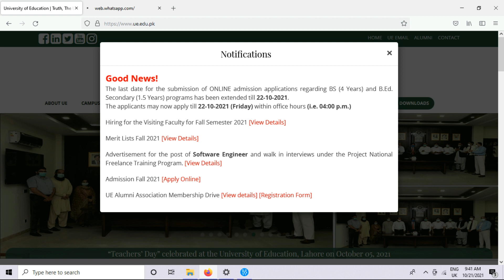BS Admission 2021 Schedule Again Changed University of Education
BS Admission schedule again changed University of Education